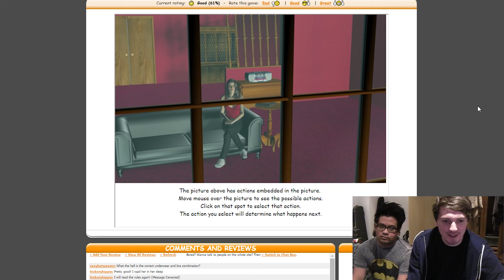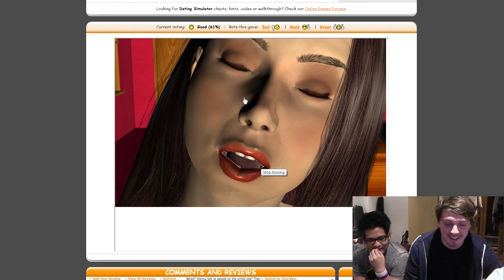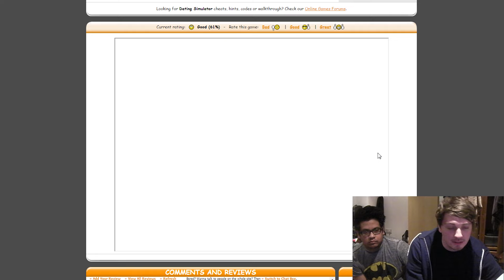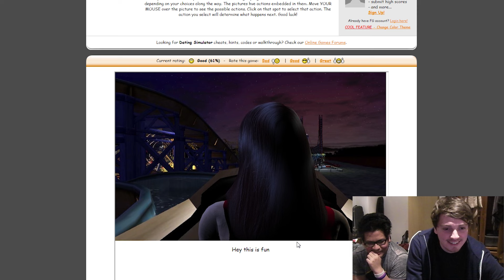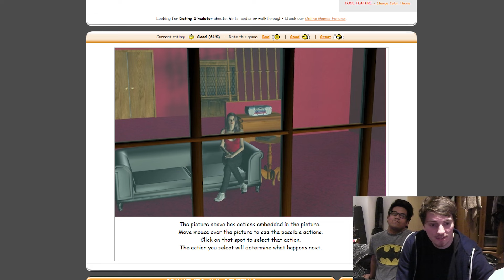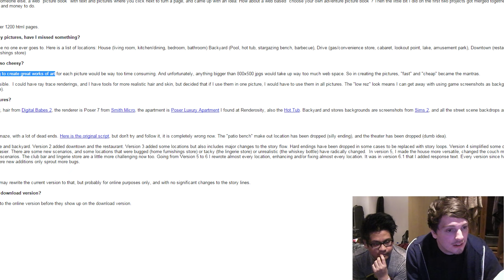Lonely Man Simulator - Moose Plays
In today's Moose play, you guys can learn a valuable lesson on how to win the ladies. No need to thank us.